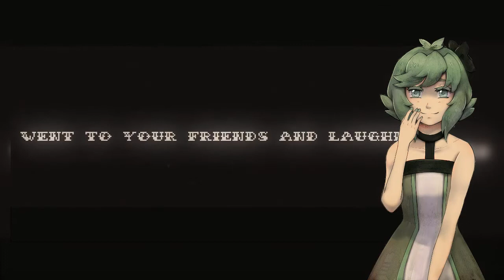【Turkish Cover】 MONSTER 【GUMI】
Endişe etmeyin, yorumlardaki cover ve çeviri isteklerini görüyorum. Ama bilmenizi isterim ki fazla eringeç birisiyim. :d